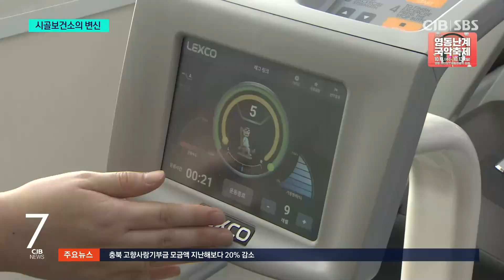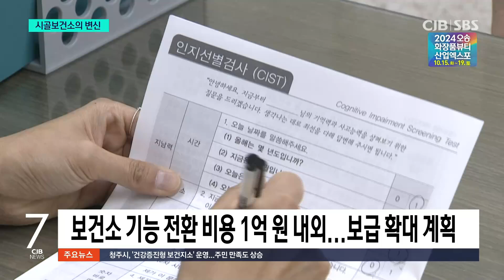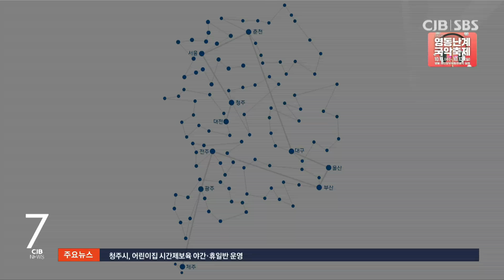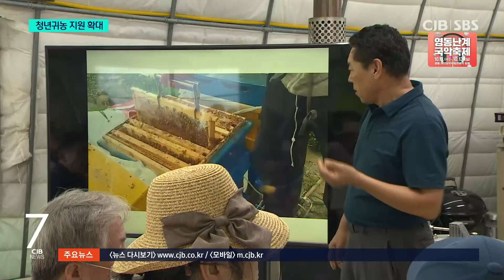2024년 10월 07일 CJB 아침 7시 뉴스